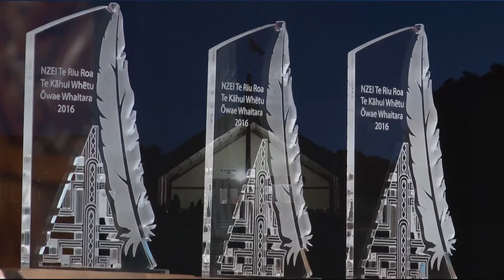Te Kahui Whetu 2016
In 2016 Te Kahui Whetu  was held in Waitara under the shadow of Mount Taranaki.